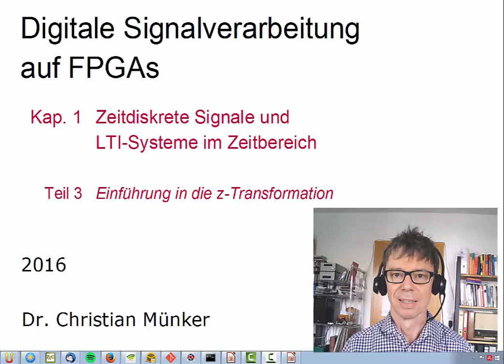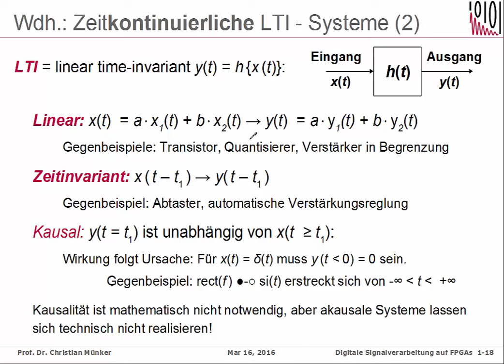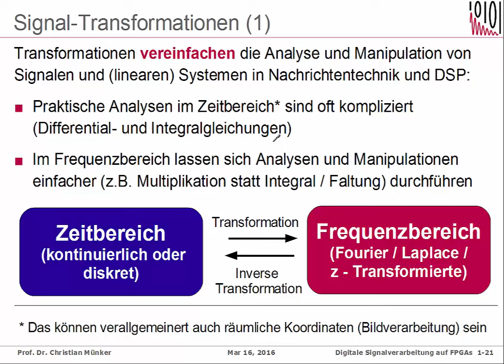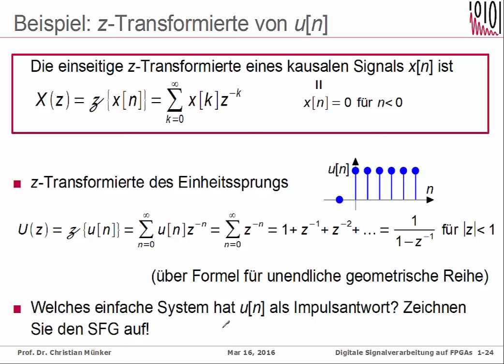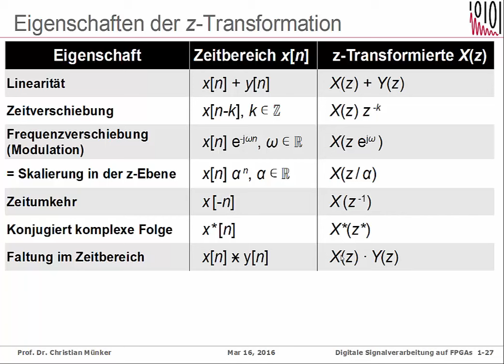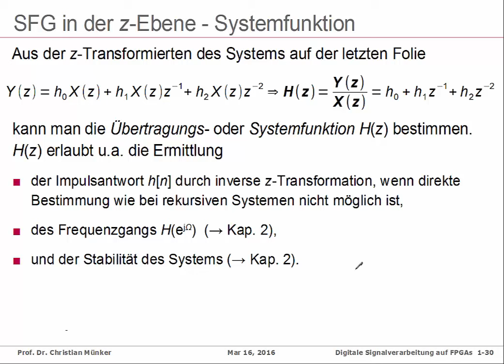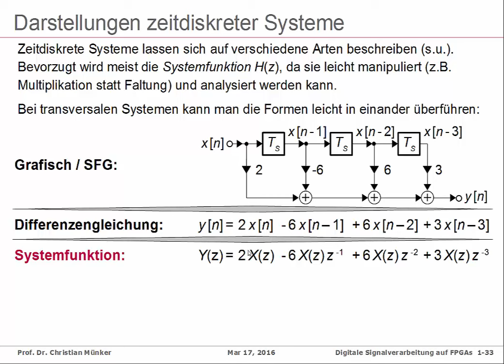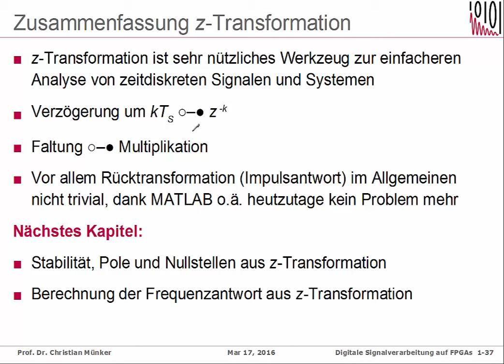DSV Kap. 1-3: z-Transformation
Kapitel 1: Zeitdiskrete LTI-Systeme und Signale im Zeitbereich
Teil 3: z-Transformation

00:00 Zeitkontinuierliche LTI-Systeme
06:32 Zeitdiskrete LTI-Systeme
09:50 Signaltransformationen
14:53 Beispiel: z-Transformation von u[n]
16:28 Beispiel: z-Transformation von d[n-2]
20:34 Eigenschaften der z-Transformation
22:40 SFG in der z-Ebene
26:35 Kaskadierte Systeme in der z-Ebene
28:39 Integrator / Akkumulator
30:12 Darstellung zeitdiskreter Systeme (FIR)
31:50 Darstellung zeitdiskreter Systeme (IIR)
33:29 Impulsantwort von IIR Systemen
35:37 Zusammenfassung